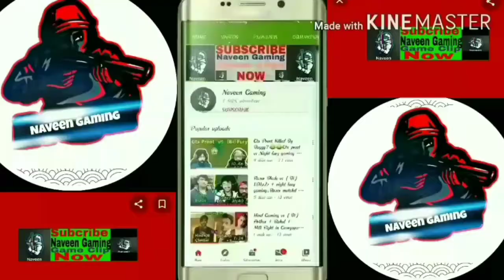Team Bi Vs Team Hydra Latest Fight 😱|【Bi】T2 +【Bi】Arthur Vs Hydra Hrishav + Hydra Ayush Fight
-{SEND ME FIGHT NEWS ON INSTAGRAM}-
(you will get credits in video)

Source 🛑